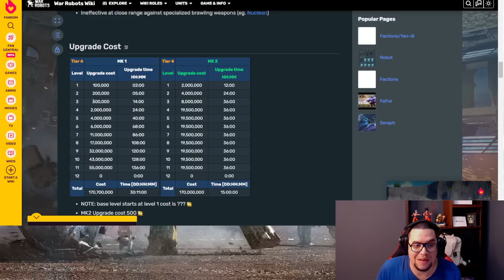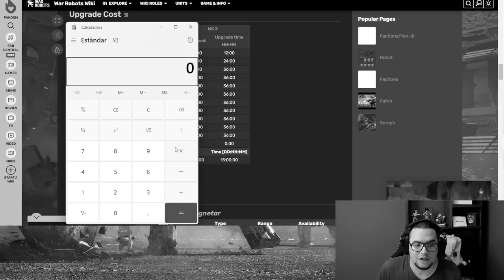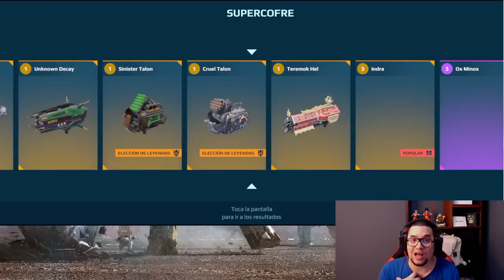[WR] 😨 NO COMPRES ESTAS OFERTAS... ¡SIN VER ESTO! War Robots WR